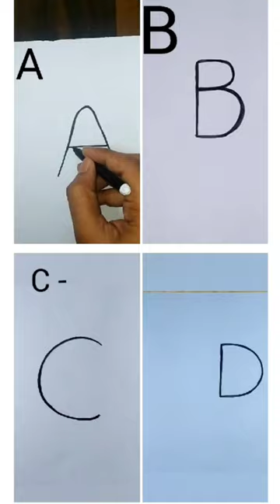ABCD 🎨🖌️ | Drawings from Alphabets | Letters | easy drawings | tik tok